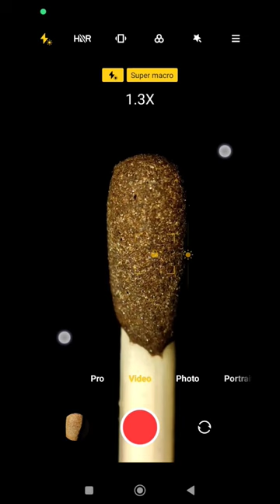$5000 Pro Camera VS $499 Mi 11t Pro || Matchstick Video in Macro